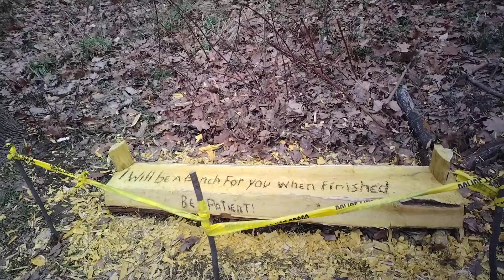A Legend At Work In Pennypack